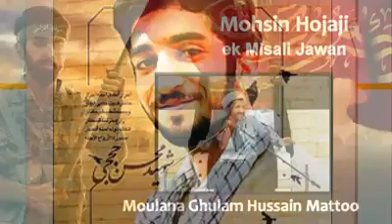Salam br Aye SAHEED